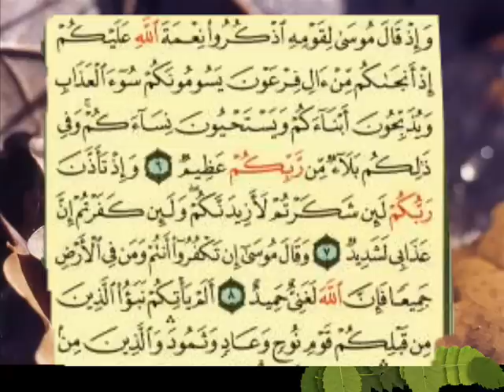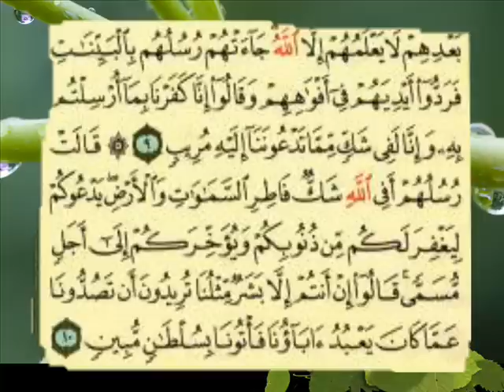القران الكريم سورة ابراهيم من الاية 1 الى الاية 10